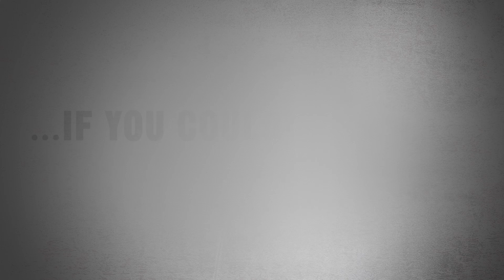SynForce Green Grease - No Wear Show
SynForce Green Grease provides a durable shield against friction and wear. This enables moving parts to rotate smoothly and freely so your equipment can operate efficiently with less downtime.